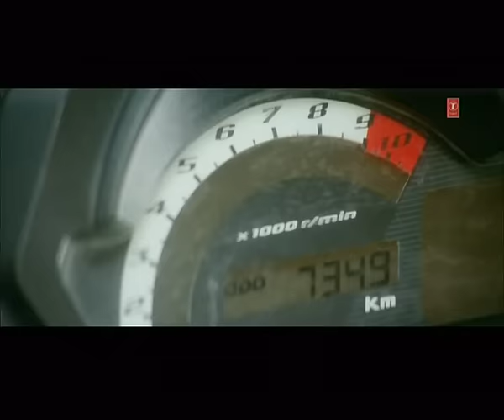Ee Ta Jaana Taa College (Bhojpuri Video Song) - Bhaiya Ke Saali Odhaniya Wali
Song: Ee Ta Jaan Taa Collage
Movie: Bhaiya Ke Saali Odhaniya Wali
Singer: Pawan Singh
Music Director: Ashok Kumar Deep
Music Label : T-Series -